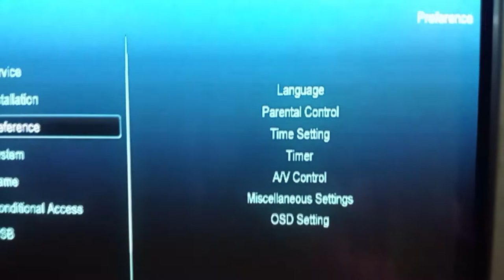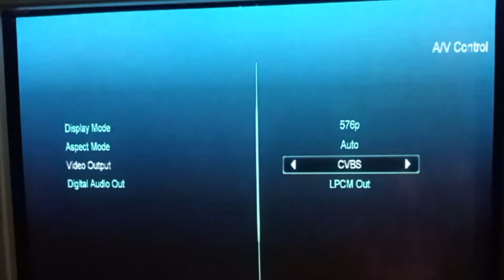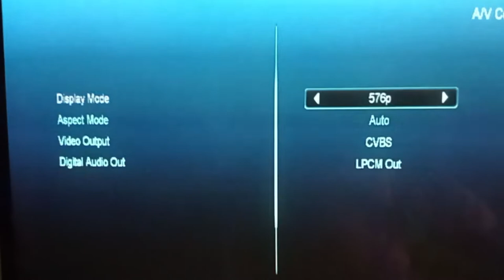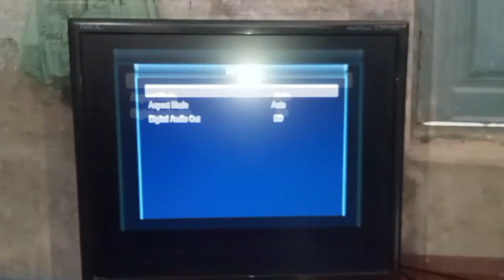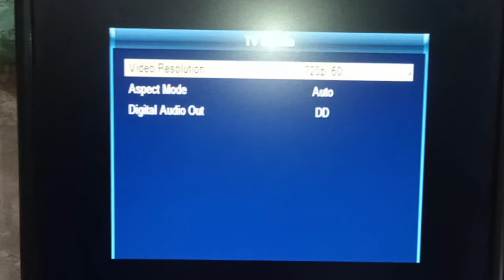How To Connect HDMI To pc monitor for setupbox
How To Connect HDMI To VGA For Dish receiver play on Monitor Or LCD
How To Easily Connect HDMI to VGA port Between Computer LCD And Computer Monitor For A Best Nice Result Quality Now No Need For the TV devices for Play DVD player Or Dish Receiver you can Now Enjoy Hifi Result in your Old (Crt) Monitor And Computer LCD Watch my video and Follow steps thank you all!